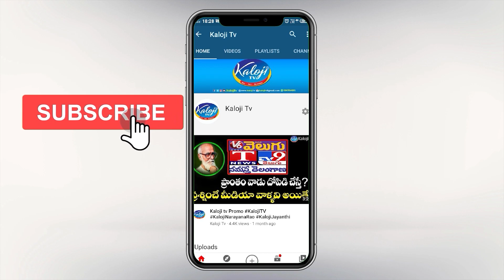Oo Antava..Oo Oo Antava | BJP Leader Rakesh Reddy Satirical Comments On KCR | Kaloji TV